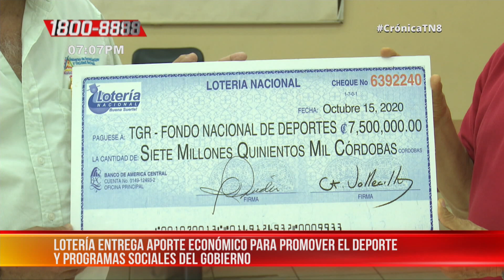Lotería Nacional entrega utilidades para el deporte y la familia - Nicaragua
A tres meses de finalizar el 2020, la Lotería Nacional sigue a paso firme con la generación de utilidades que entrega al Instituto Nicaragüense de Deportes, (IND) y al Ministerio de la Familia, (MIFAN), instituciones que se les entregó utilidades por encima de los 7 millones de córdobas.

La Lotería Nacional reporta un 83.52% de la meta para este año en entrega de utilidades, así lo informó Ernesto Vallecillo, gerente general de esa institución.

"En esta ocasión se entregaron cheques por 7 millones 500 mil córdobas al IND, y 7 millones 500 mil córdobas al Ministerio de la Familia, para un total de 15 millones de córdobas que corresponden al mes de octubre. Hasta la fecha se ha entregado 75 millones de córdobas a cada institución y 2 millones para el Colegio de Periodistas, para un total de 152 millones de córdobas en utilidades", dijo Vallecillo.

"Seguimos con buen ritmo, seguimos con los ánimos bien puestos y seguimos entregando utilidades para que nuestros niños, niñas, adultos mayores y jóvenes deportistas puedan seguir desarrollando sus actividades con normalidad, prueba de ello es que estas actividades no se han visto afectadas por la pandemia", expresó el ejecutivo del Palacio de la Suerte.

Agradecimiento de la institución

Por su parte la jerarca del Ministerio de la Familia (MIFAN), Johanna Flores, agradeció que mes a mes la Lotería Nacional haga entrega de ese aporte para seguir impulsando mas programas sociales en todo el país.

"Este aporte ayuda al Ministerio de la Familia, subvencionar los programas de atención, prevención y protección que se brinda a los niños y niñas, principalmente en los Centros de Desarrollo Infantil", afirmó Flores.

"Gordo Navideño" ya anda en las calles
 El Ejecutivo del Palacio de la Suerte, también anunció que ya se está vendiendo en las calles del país el "Gordo Navideño", un premio mayor de 40 millones de córdobas que se va a jugar en el mes de diciembre.

Noticiero Crónica emitido el 28 de octubre 2020